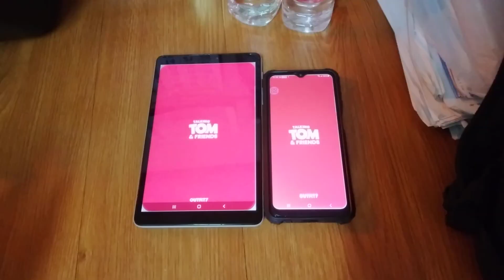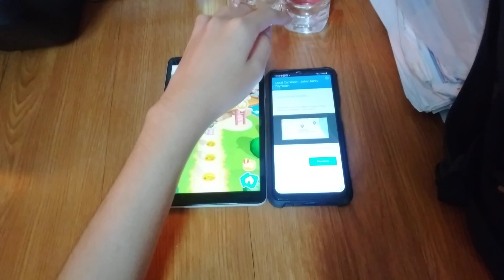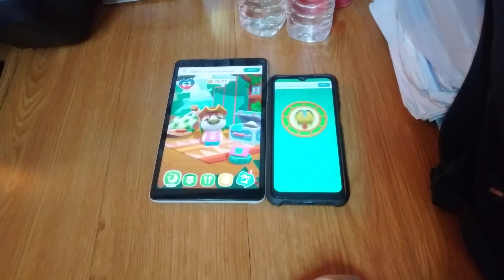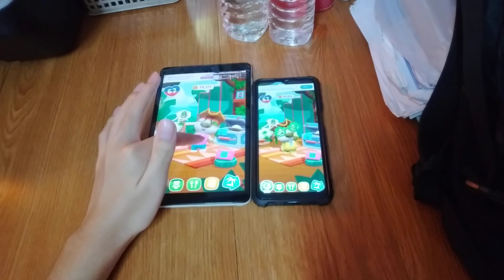My Talking Hank Islands Echo 20892